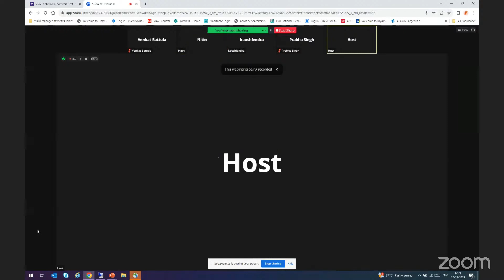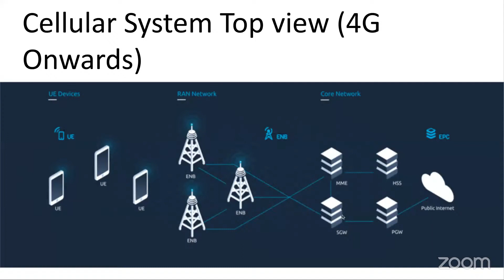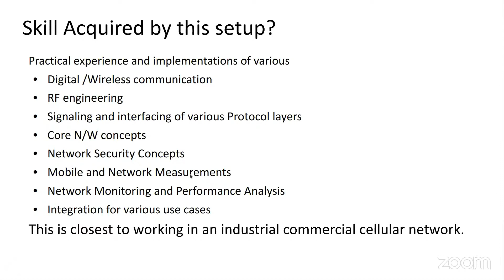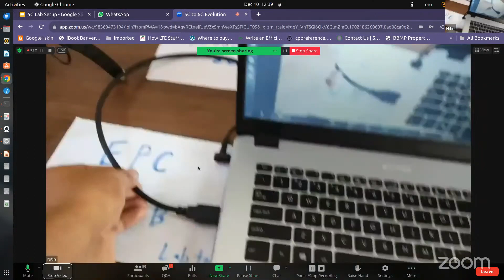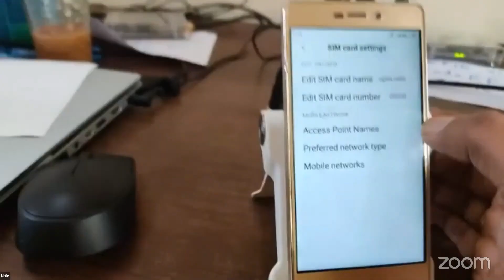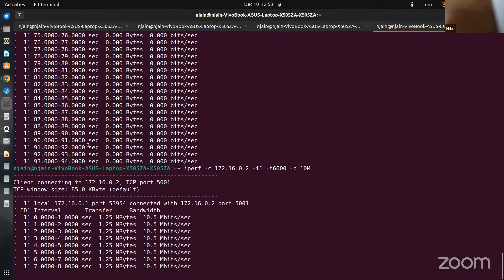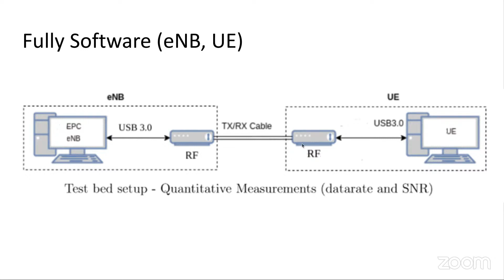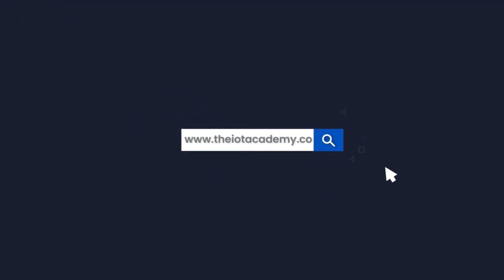5G - 6G Talks : 5G to 6G Evolution | Hands On Live Demo Part-2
We sincerely appreciate your participation in our recent webinar sessions, Here is another one in the Series,
session 4: "A Futuristic Talk" organized by EICT Academy, IIT Guwahati.

🌐 Topic: 5G Session - 5G to 6G Evolution

Explore 5G Lab Setup, Live Demos, and More with Today's Speakers:-
🎙️ Mr. Venkateshwara Rao, IIT KANPUR  Alumni
🎙️ Mr. Nitin Jain, Ex-Intel, IIT Delhi Alumni

If you want the certificate for this knowledgeable workshop you can enroll in the module here:-